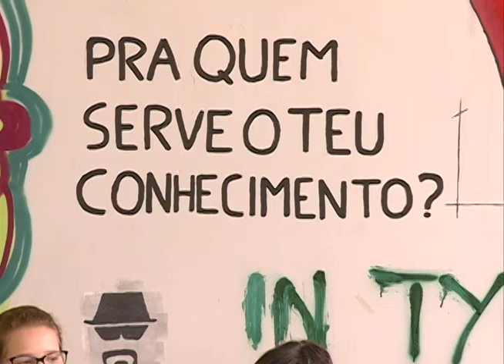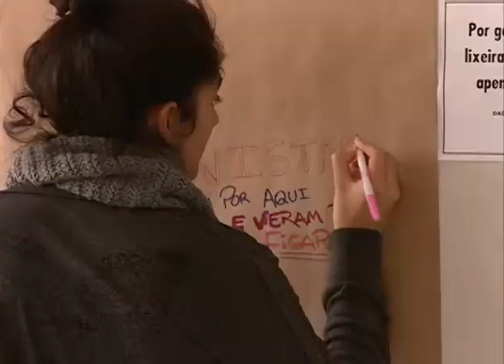Acontece na UFSM - Semana Feminista do CT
O Centro de Tecnologia (CT) da UFSM teve sua primeira Semana Feminista, que aconteceu de 23 a 27 de novembro e foi organizada pelas próprias estudantes!